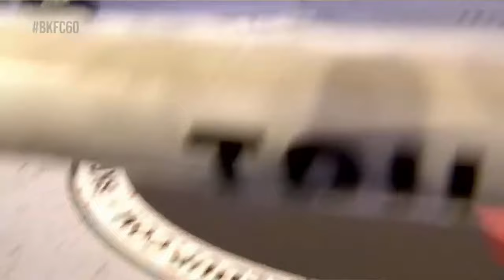Tenaglia v Lilley BKFC 60. Milton Keynes April 6th. Review.